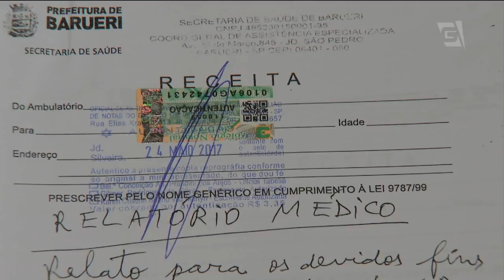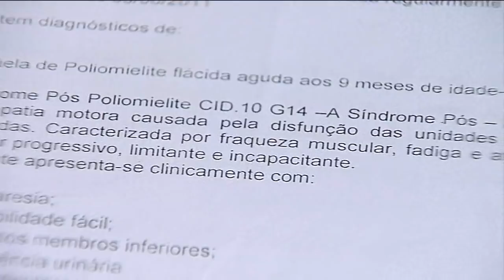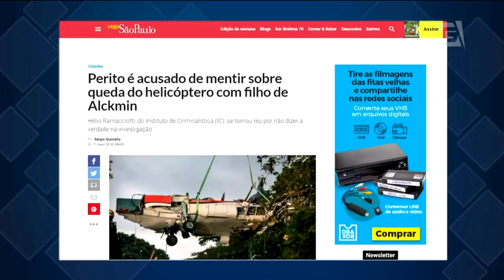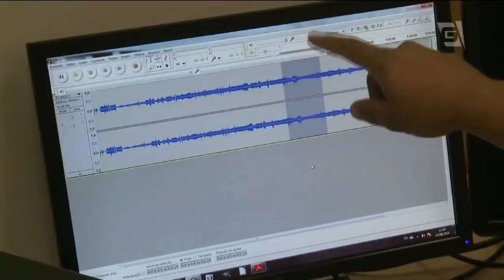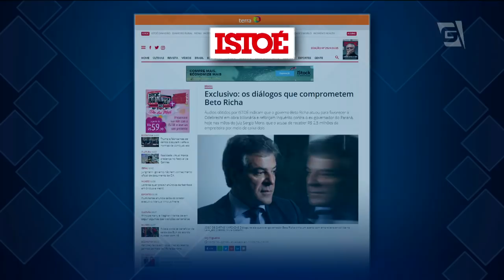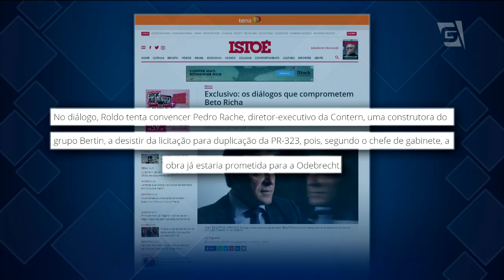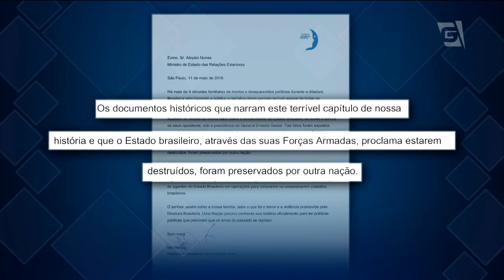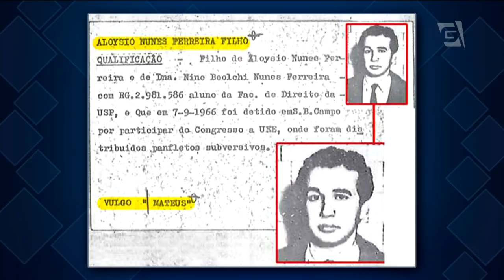Jornal da Gazeta - Edição das 10 - 11/05/2018